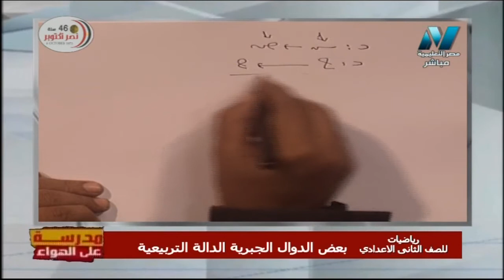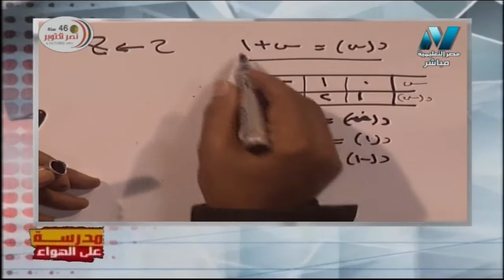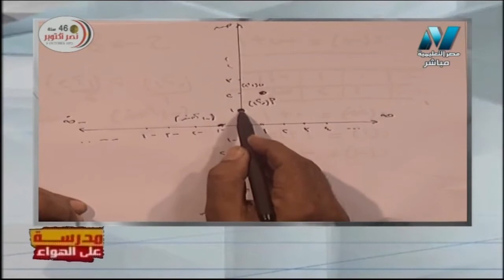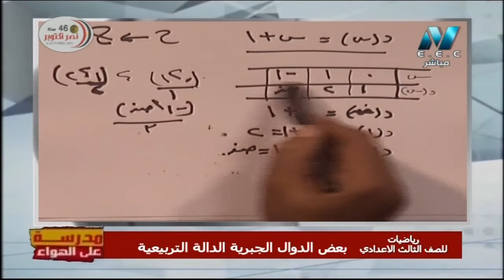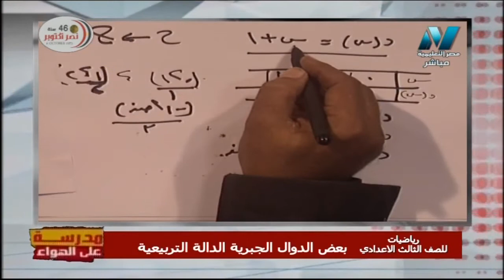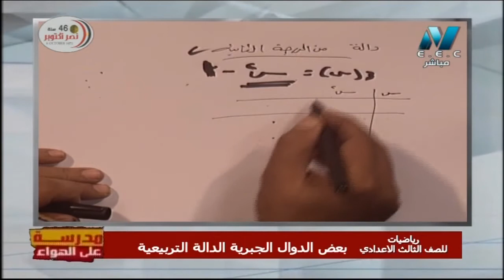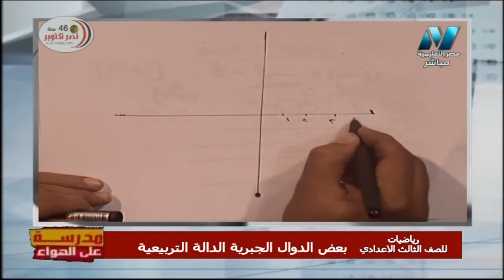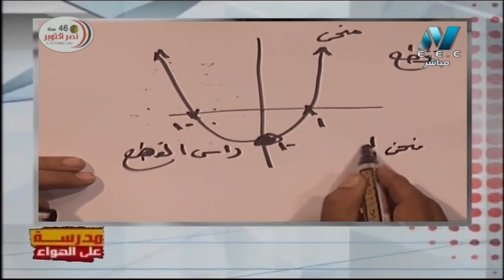رياضة 2 إعدادي حلقة 6 ( بعض الدوال الجبرية - الدالة التربيعية ) أ عادل عبد الموجود 12-10-2019